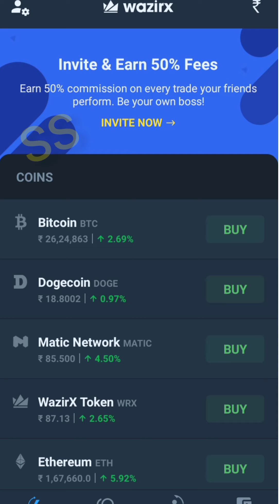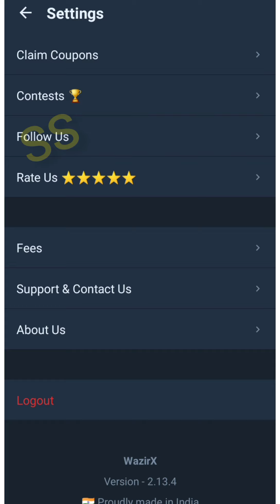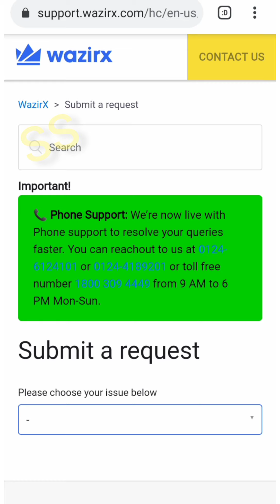Wazirx support team toll free number కి ఇప్పుడు ఫోన్ చెయ్యగలరు